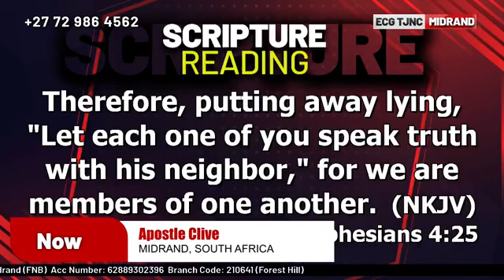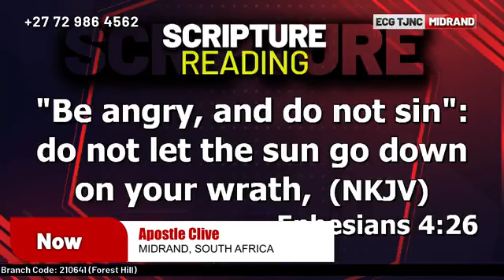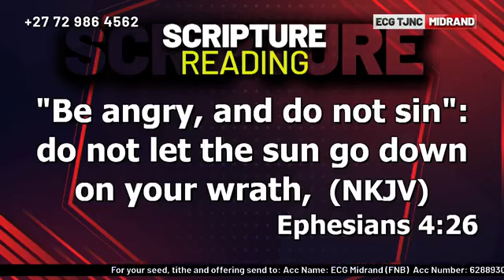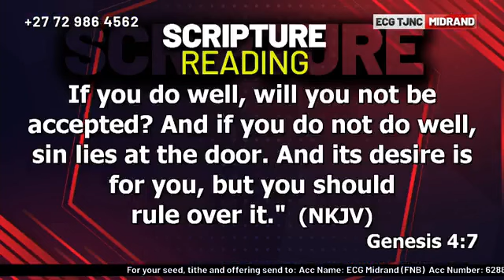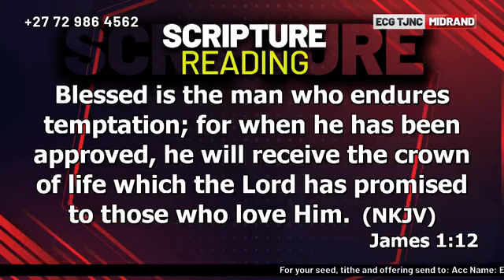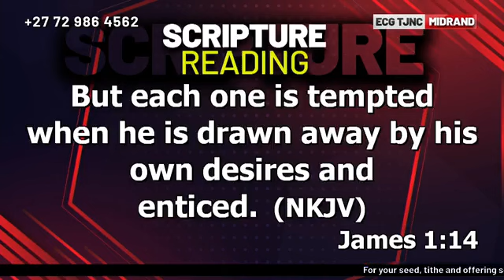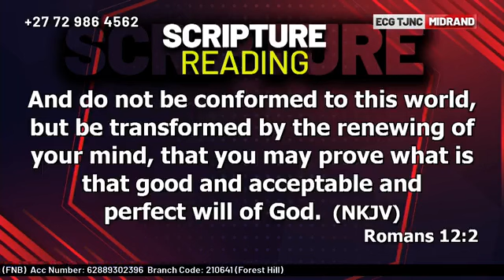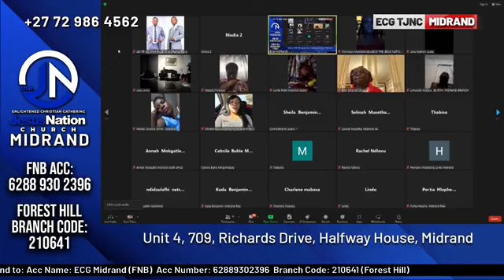Closing evil gates service.